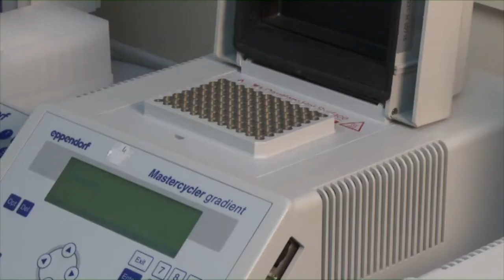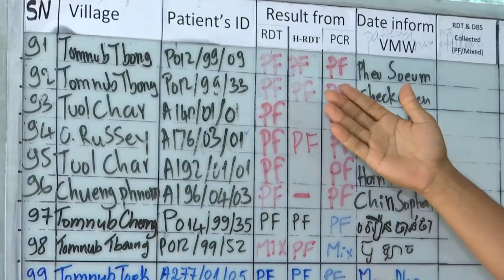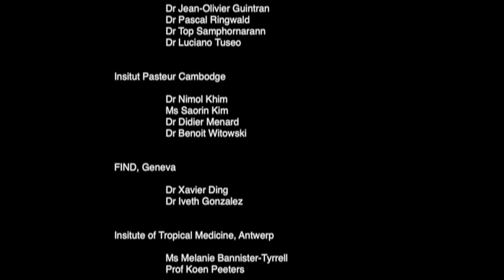PACES against malaria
The PACES study is a DfID funded research project on eliminating multidrug resistant malaria on Cambodia-Thai border.